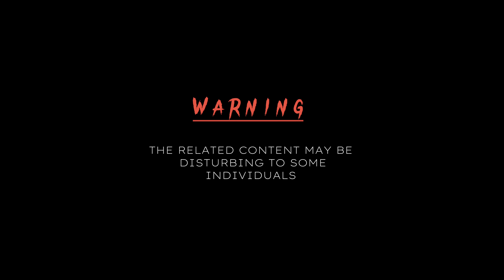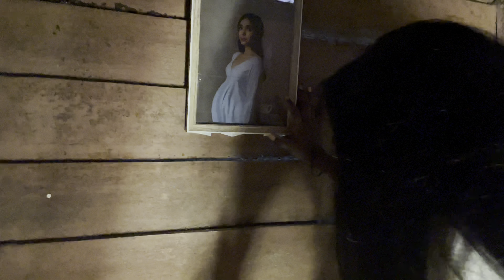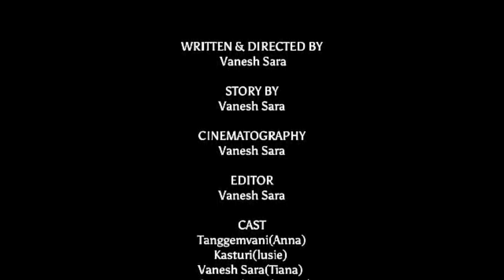TIANA - New Latest Tamil Short Film (2024) | VANESH SARA | VNS Production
SHORT FILM TITLE: TIANA